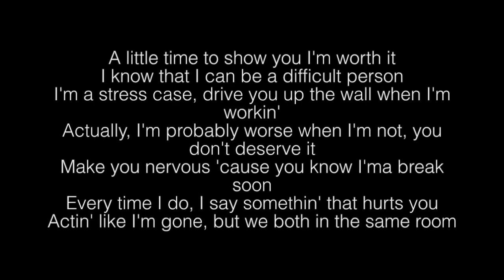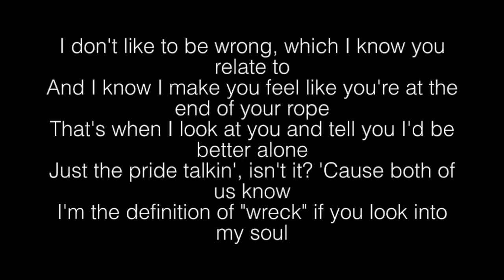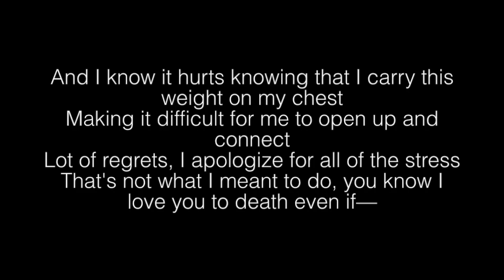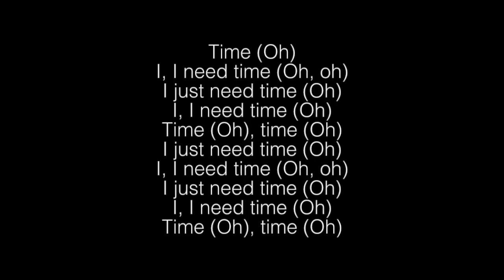NF- Time (Extended) Lyrics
[Chorus]
Even if we both break down tonight
And you say you hate me, and we go to bed angry
I know everything will be alright
I'll be here waiting, I promise I’m changing

[Verse 1]
A little time to show you I'm worth it
I know that I can be a difficult person
I'm a stress case, drive you up the wall when I’m workin'
Actually, I'm probably worse when I'm not, you don't deserve it
Make you nervous 'cause you know I'ma break soon
Every time I do, I say somethin' that hurts you
Actin’ like I’m gone, but we both in the same room
I don't like to be wrong, which I know you relate to
And I know I make you feel like you’re at the end of your rope
That's when I look at you and tell you I'd be better alone
Just the pride talkin', isn’t it? 'Cause both of us know
I'm the definition of "wreck" if you look into my soul
Comes out the most when I feel I'm in a vulnerable place
Made a lot of mistakes I wish I knew how to erase
When I'm afraid, might get distant and I push you away
But no matter the case, I'ma do whatever it takes even if—

[Post-Chorus]
Time (Oh)
I, I need time (Oh, oh)
I just need time (Oh)
I, I need time (Oh)
Time (Oh), time (Oh)

[Verse 2]
Yeah, way before I bought you the ring
We were fighting back and forth like you were wearin' the thing
Two passionate people not afraid to say what they think
Lead to passionate conversation when it's hard to agree
You know me well, sittin' on the edge of my seat
Lookin' at life, overanalyzin' everything
Always depressed, tryna find a better version of me
Searching for somethin' I know's prolly right in front of my feet
Stubborn as me? Maybe not, but you're close to it
Got a lot of issues, I'm tryin' to work through 'em
Going to therapy for you's somethin' that's worth doin'
When I know you been there for me through all of my worst moments
And I know it hurts knowing that I carry this weight on my chest
Making it difficult for me to open up and connect
Lot of regrets, I apologize for all of the stress
That's not what I meant to do, you know I love you to death even if—